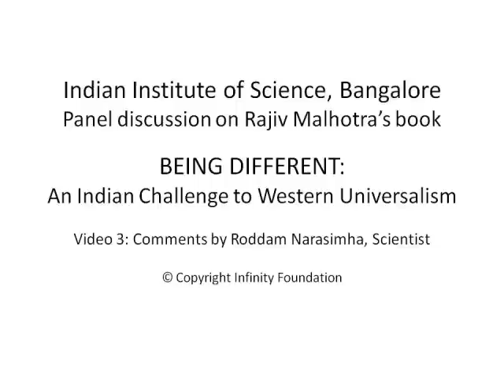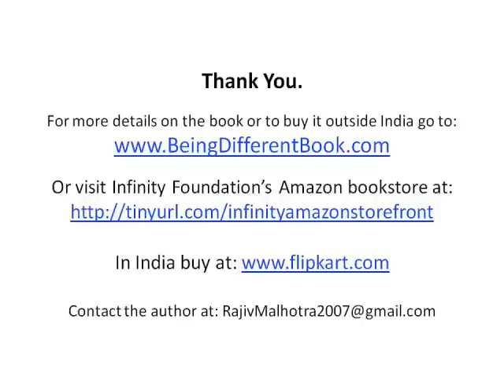IISc Video 3 - Comments by Roddam Narasimha, Scientist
Indian Institute of Sciences (Bangalore) is India's premier higher education and research center for science. This event on the book BEING DIFFERENT was held in their main auditorium. After Rajiv Malhotra's talk on his Systems Model of History Centrism, there were two important panelists who gave their comments. One was Mohandas Pai, a former board member of Infosys, and currently chairman of Manipal Education. The other was Roddam Narasimha, one of India's top space scientists who was also former director of NIAS, the humanities institution within IISc. Narasimha is quoted in Rajiv Malhotra's book (in chapter 4, "Order and Chaos") and his remarks focus on that chapter's theme. The event included a lively Q & A.
- Yahoogroup discussion: Join very active Yahoogroup discussion with over 5000 members